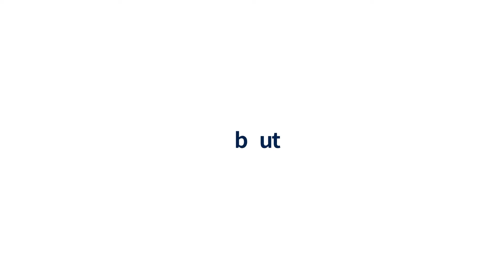Interview with James Choi, Ambassador of Australia